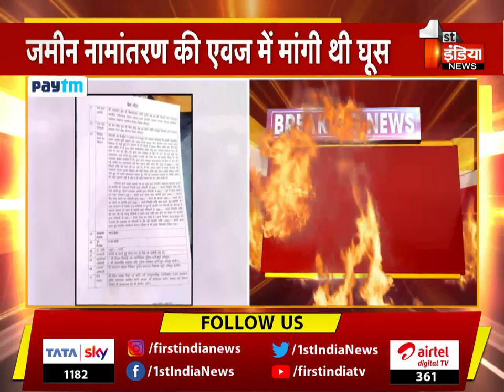Jodhpur में 5 हजार की रिश्वत लेते पटवारी ट्रैप, जमीन नामांतरण की एवज में मांगी थी घूस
About this Video:
Patwari trap taking bribe of 5 thousand in Jodhpur, bribe was sought in lieu of land transfer.